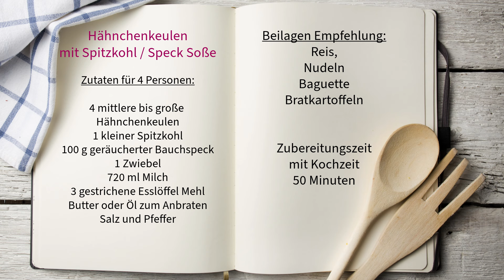Hähnchenschenkel Rezept - Hähnchenkeulen mit leckerer Spitzkohl Speck Soße - einfach lecker schnell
Dieses leckere Hähnchenschenkel oder Hähnchenkeulen Rezept ist so einfach und so lecker. Bei mir in der Küche hat es wunderbar geduftet. Die Hähnchenschenkel waren zart und saftig und die Spitzkohlsoße sehr lecker. Es ist ein einfaches Mittagessen
der traditionellen Küche ... und die sind meistens auch sehr lecker. Das Hähnchen Rezept eignet sich hervorragend für Familien mit mehr als 4 Personen, da es im Backofen fertig gegart wird. Es gehört zu der gesunden Küche. Das Rezept hat einen hohen Gemüseanteil und die Soße wird mit Milch anstatt Sahne zubereitet. Ich wünsche euch viel Spaß damit!

Hier nochmal die Zutaten für 4 Personen:

4 mittlere bis große Hähnchenschenkel
1 Kleiner Spitzkohl
100 g Speck
1 Zwiebel
3 gestrichene Esslöffel Mehl
720 ml Milch

Guten Appetit!